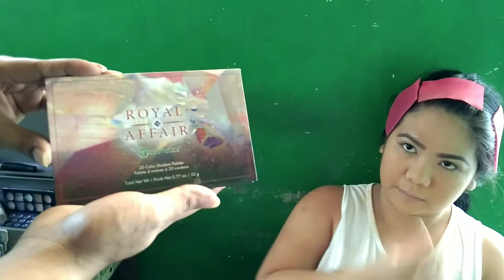MY COUZIN DOES MY MAKE UP 😍 | Gene Rose Roco